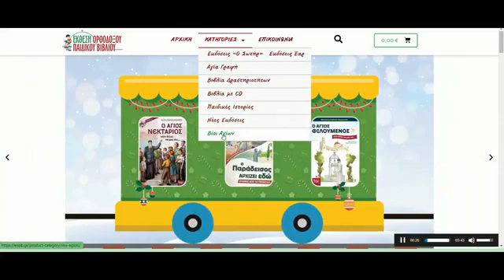Οι εκδόσεις "ΟΣωτήρ" & "Έαρ" σας καλωσορίζουν στην 5η Εκθεση Ορθόδοξου Παιδικού Βιβλίου για 1 μήνα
Οι πύλες άνοιξαν! 🎉✨Οι εκδόσεις "ΟΣωτήρ" & "Έαρ" σας καλωσορίζουν στην 5η Εκθεση Ορθόδοξου Παιδικού Βιβλίου 📖📚
 Από σήμερα και για 1 μήνα θα μπορείτε
-να γνωρίσετε πολλά ωφέλιμα βιβλία📃
-να ακούσετε ιστορίες📖🔊
-να παίξετε παιχνίδια🎁🎄
-& να γνωρίσετε πολλούς καινούριους φίλους!😊🎁
Ανοίξτε την πόρτα της Έκθεσης στον σύνδεσμο του προφίλ 👆

*Να θυμίσουμε ότι οι "πόρτες" της διαδικτυακής έκθεσης άνοιξαν
 09/12/21 και θα παραμείνουν ανοιχτές μέχρι τις 09/01/22"